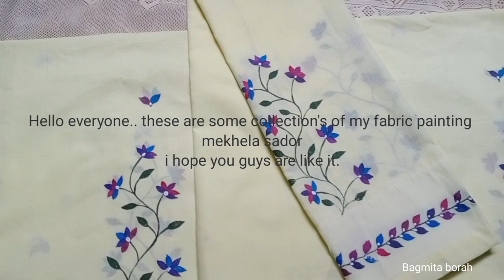Fabric painting creations of mine/mekhela sador/acrylic colour/Bagmitaborah